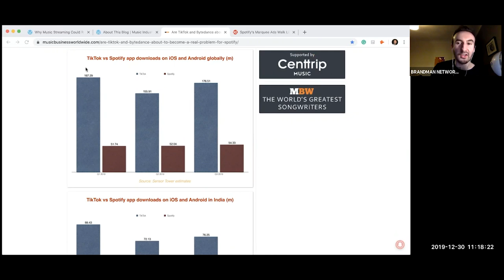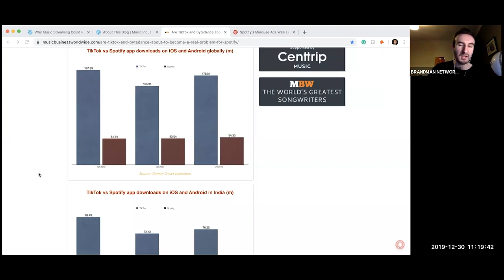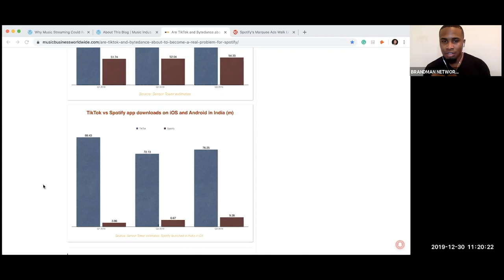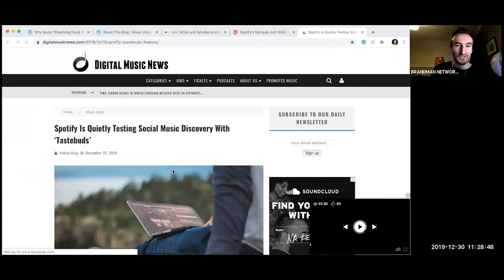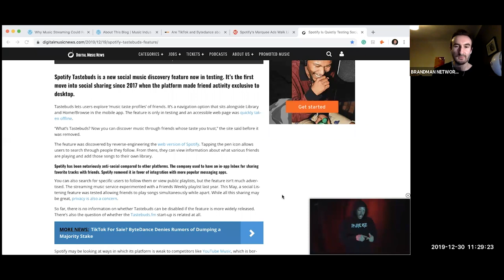Resso Could Be A Game Changer For Music Streaming